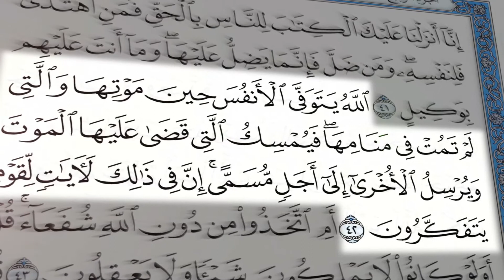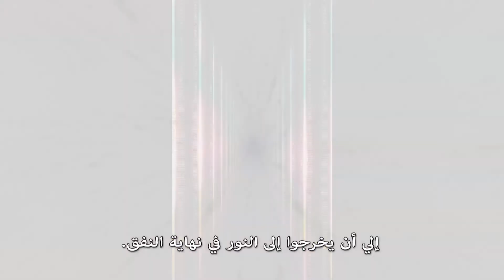لماذا نطق هذا العالم البريطاني بالشهادتين؟ 4/12